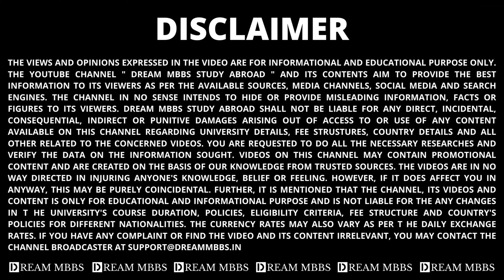Samarkand State Medical University | Hostel & Mess Tour | Uzbekistan#samarkandstatemedicaluniversity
Samarkand State Medical University | Hostel & Mess Tour |
Welcome to a dynamic tour of the Samarkand State Medical University hostels and mess halls! In this video, we take you through each location step by step, giving you an inside look at the lodging and dining alternatives accessible to students.

Hostel Tour: Discover the great living facilities accessible to Samarkand State Medical University students. From rooms in hostels to common areas, see where students relax, study, and socialize.

Mess Facility: Visit the university's dining hall, where students can eat wonderful meals prepared everyday. Discover the various types of food available and the dining experience aimed to help students' health and well-being.

Whether you're a prospective student curious about campus life or simply interested in the university's facilities, this video provides an interesting look into life at Samarkand State Medical University.
Join us on this virtual tour and experience it for yourself!